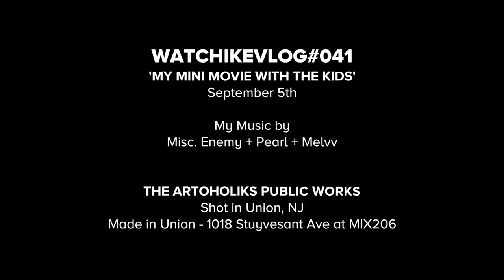Mini Movie with the Mini Me's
In this episode, Iquan shot an EPIC mini movie. Took some awesome fashion/lifestyle images. Broke his Lawn Mower and then enjoyed the family for a bit. A full complete day!

Please Submit your music!

Add Us...